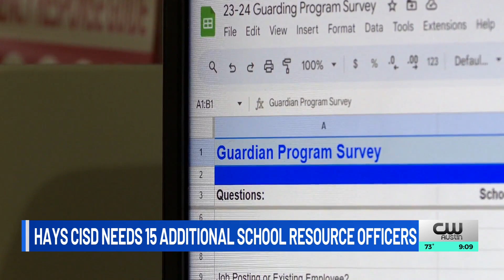Hays CISD needs 15 additional School Resource Officers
HAYS COUNTY, Texas (KXAN) --- On Tuesday, the Hays County Commissioners approved a resolution supporting Hays CISD in providing an armed School Resource Officer at each campus.